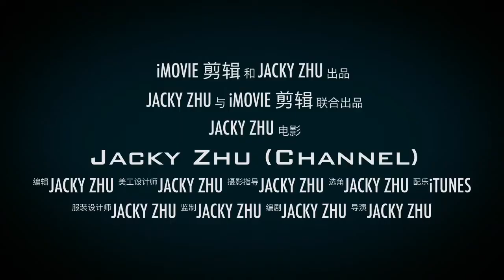Jacky Zhu (Channel)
Teaser trailer for jacky zhu
Give us a possible shoutout next week by commenting!!